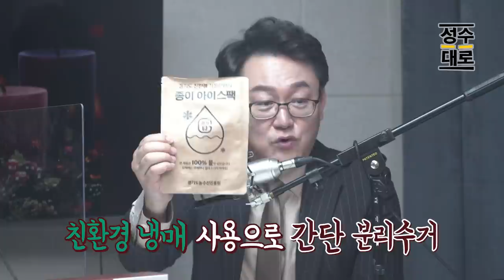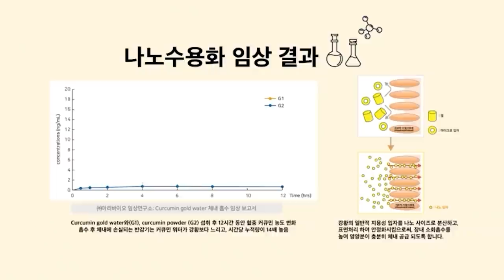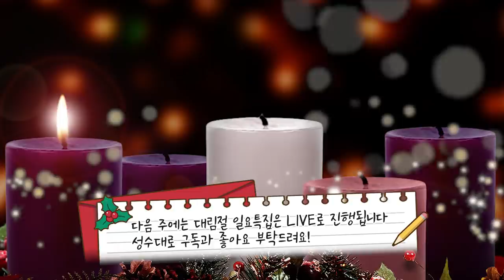BTS의 Life goes on 가사로 보는 생명사랑의 기독정신 | 김성수 한문덕의 일요특집 대림절 1편 (최초공개)